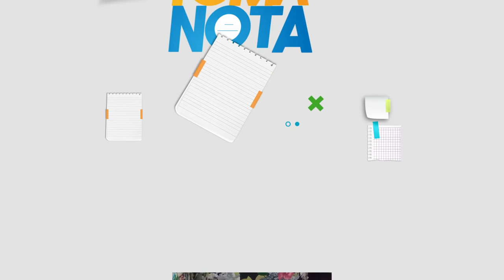Exámenes finales de septiembre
Cómo se desarrolló la primera semana de finales virtuales en la UNLaR y cómo será el próximo llamado, lo analiza Natalie Leautier.